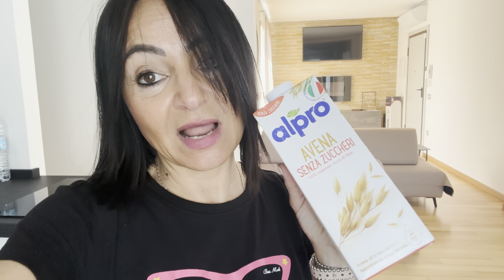SVUOTA LA SPESA/ PROGETTI E OUTFIT